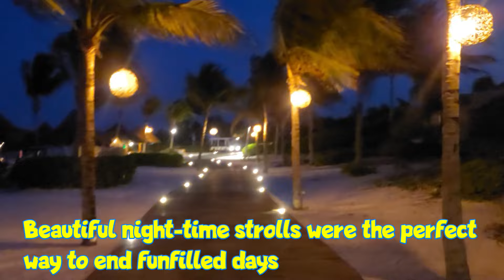We Stayed at THE BEST 5-Diamond Hotel in Riviera Maya, MX | Fairmont Mayakoba Resort & Suite Tour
We were blessed to have the opportunity to stay at the Fairmont Mayakoba in May.😍 We stayed in a 4-bedroom Penthouse Suite in the secluded Fairmont Mayakoba Heritage Place.

We hope you enjoy this Suite tour and intro to the resort.

In this video:

Intro- 00:00
Pathway to Suite- 00:59
Penthouse Tour- 01:14
STUNNING Terrace- 04:20
Sweet Concierge Surprise!- 05:35
One of the Many Lagoons- 05:50
Walking the Grounds- 05:58
Can't Miss Golf Cart Tour of the Resort!- 07:30
Boardwalk Stroll to the Beach- 09:50
Beach Fun- 10:26
Ocean- 11:32
La Playita Dinner, Table View- 12:29
Night-time Boardwalk Stroll back "Home"- 12:36

The luxury AAA-5 Diamond and Rainforest Certified Fairmont Mayakoba Riviera Maya resort is located in a private gated resort community, within 240 hectares of tropical forest intersected by crystal clear waterways and surrounded by a pristine Caribbean shoreline, 30 miles from the Cancun International (CUN) airport, near the town of Playa del Carmen.

We're just a goofy family from Arizona- you'll most often see Piper, Natalie, and "Dad" as we enjoy the noms, do the things and enjoy one another's company. We mukbangs, food reviews, and food challenges. We also love sharing what we think about the different foods that we try and hope we make you smile along the way :)

Our videos include food vlogs, comedy, funny videos, family vlogs, challenges, mukbang, food challenge, and fast food reviews. We hope we can entertain you & make you smile with our weekly vlogs.

Thank you for being here & spending your time with us!

The Connolly Clan

Follow us |

Soft-box lighting kit
Ring-light kit
MacBook Air
Turkish Treat Snack Box
Our favorite Youtube tool for tagging, channel growth & management: